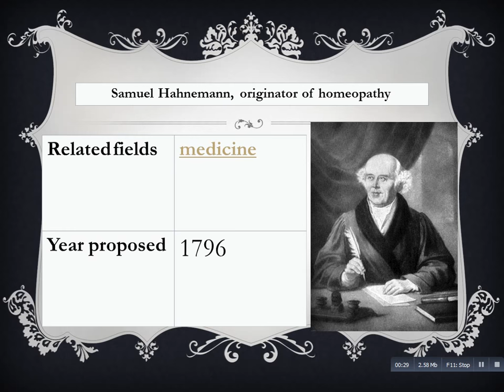DOCUMENTARY ON HOMOEOPATHY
Homeopathy is the way of treatment in which we treat the cause of disease not the disease.